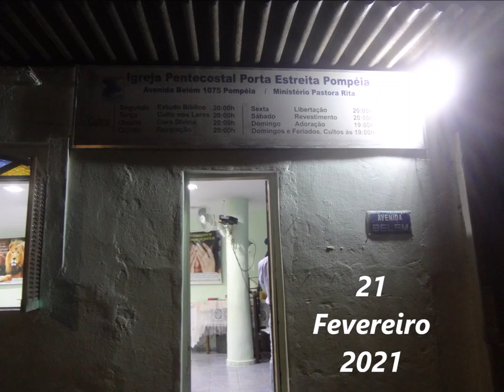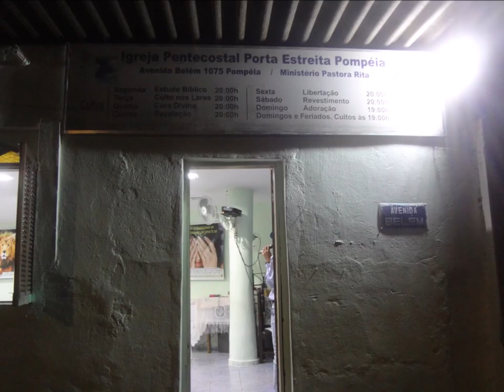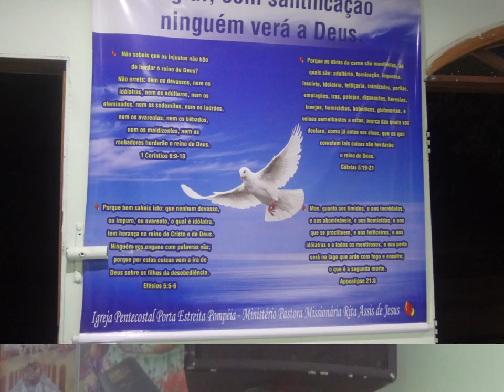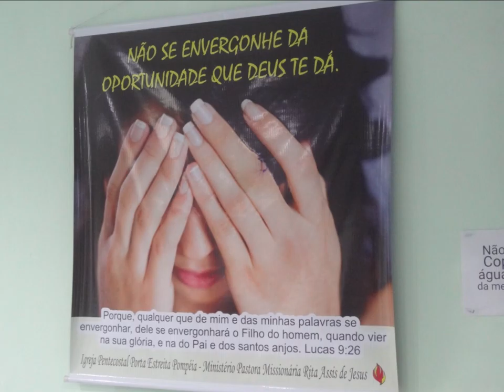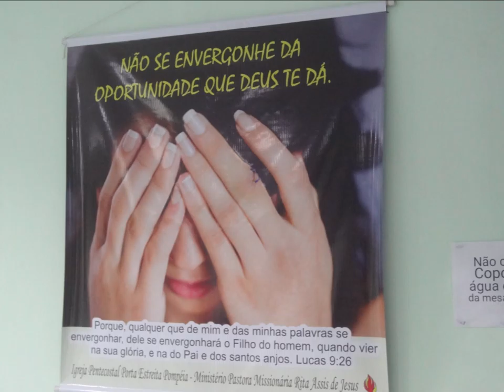Porta Estreita.....21 Fevereiro 2021 - Pompeia - B.H - M.G - Palavra - Fotos Video